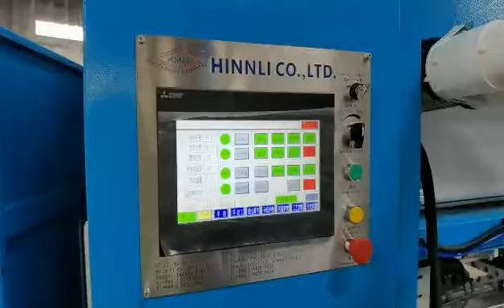FACIAL TISSUE MACHINES WITH AUTOMATIC TRANSFER ACUMLATER AND PACKING BY HINNLI FACTORIES